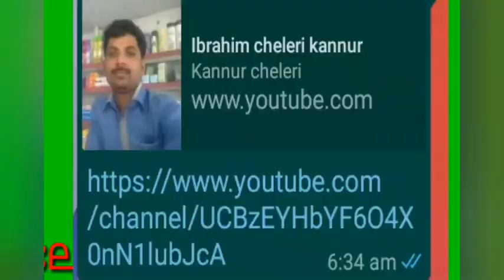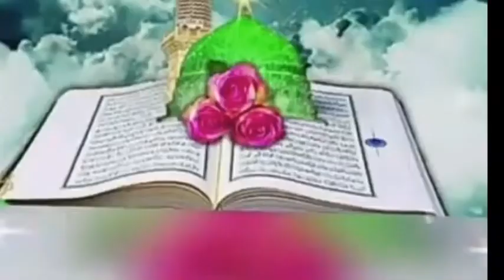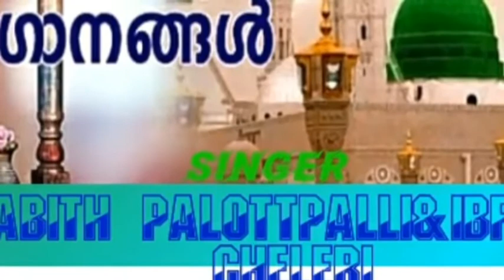കേട്ടാലും കേട്ടാലും മതിവരാത്ത നെബിദിന ഗാനം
Singer സാബിത്ത് ഇബ്രാഹിം